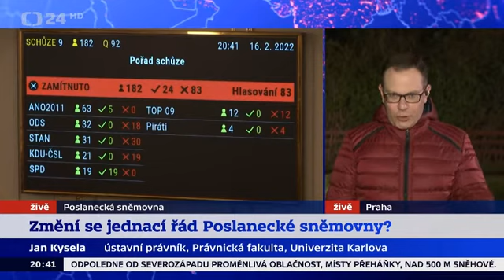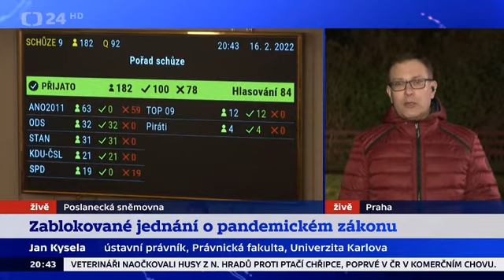Kysela, Jan: K obstrukcím a jednacímu řádu Sněmovny